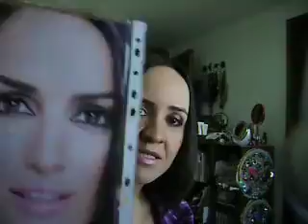Ana de la Reguera inspired look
Este look está inspirado en una sesión fotográfica de la actriz mexicana Ana de la Reguera. Esta es mi versión de cómo la maquillaron.

Ojos:
Base: Blacktrack Paint Pot (Mac)
Sombras: Café y Gris (Paleta 26 Colores) y Beige (Paleta 88 Colores)
Delineador: Gris Metal L'Oreal
Mascara: BadGal Benefit